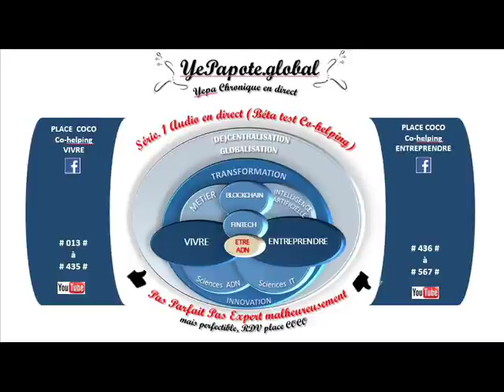#130# Expatriation pour entreprendre : Option, solution, vigilances : corruption IPC, Business IPB ?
MISS YEPAPOTE ?